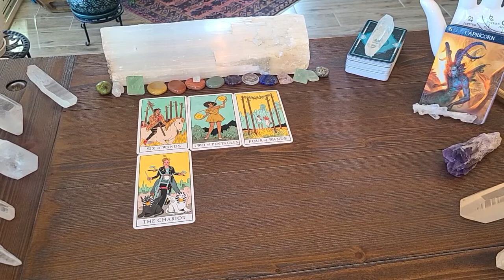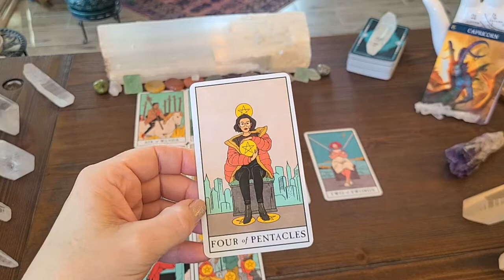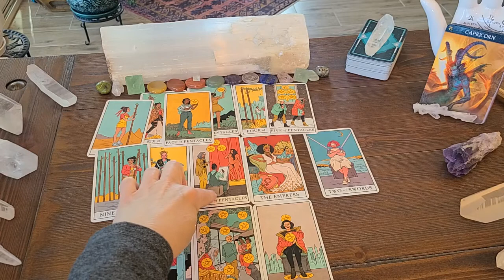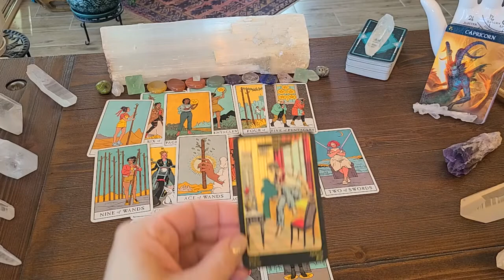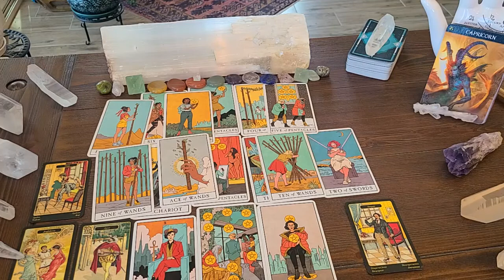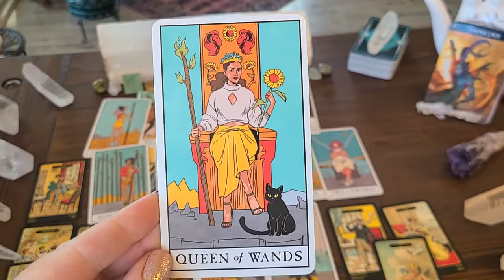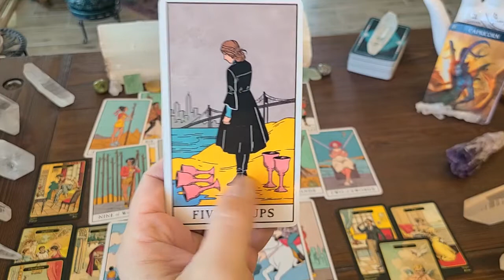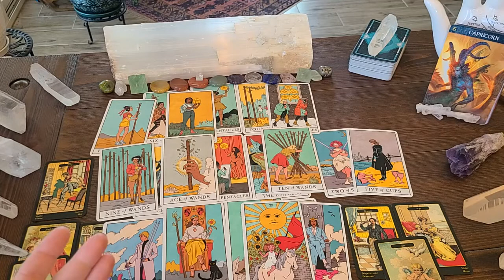CAPRICORN Mid Month 2021! You And Your Person Will Help Each Other Through This!